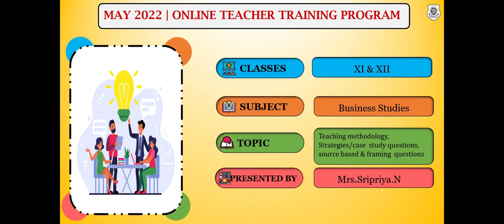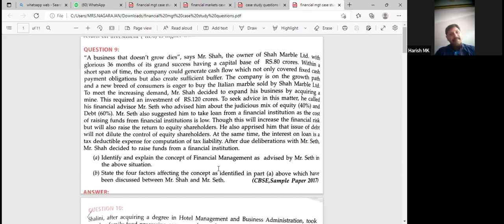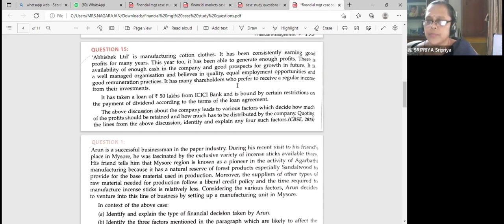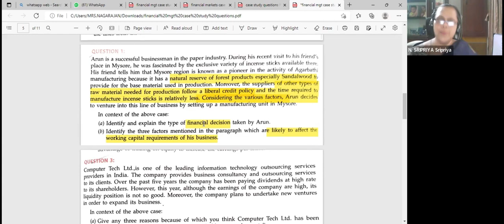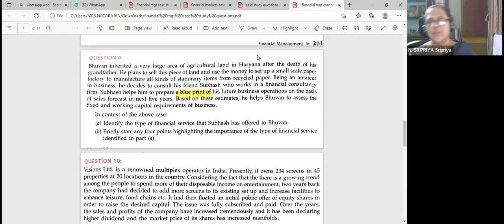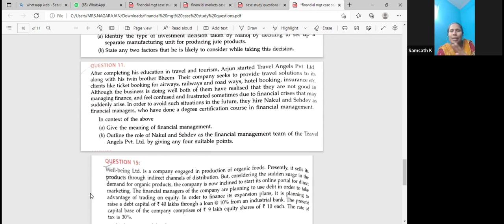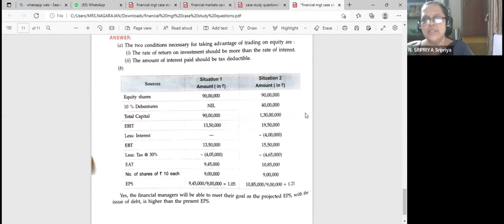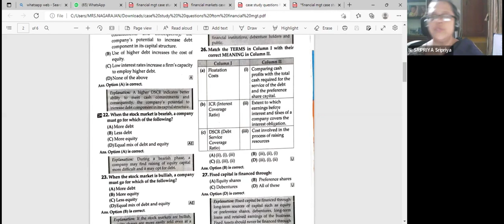BUSINESS STUDIES - XI - XII - SESSION 3